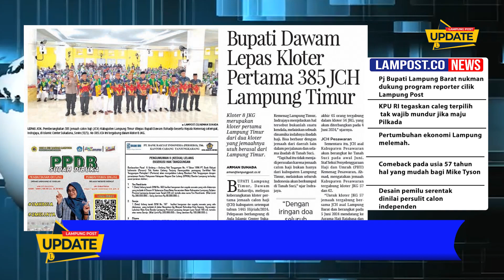Harian Umum Lampung Post Edisi Rabu, 15 Mei 2024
Selamat pagi pemirsa Lampung Post dalam Lampost Update pagi ini Rabu 15 Mei 2024. Harian Umum Lampung Post telah menyajikan informasi menarik dari berbagai wilayah di Provinsi Lampung untuk anda.